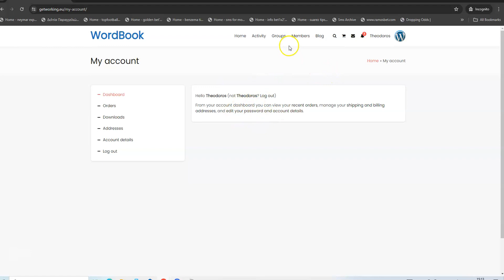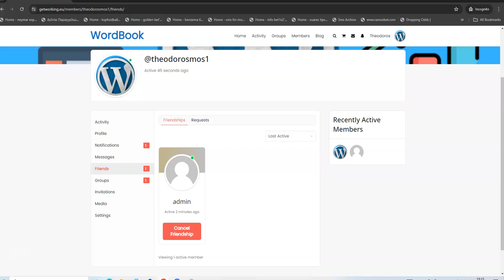Udemy 100% Off Coupon Course | "Create Social Network & Community Website With Wordpress"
Create Social Network Website Using Wordpress Community Website.

Rating: 5.0 out of 5 (2 ratings) 3,611 students

What you'll learn:
You will learn how to set up a social network on wordpress
You will learn how to manage profiles and create groups
You will learn how to create posts and register profiles
You will learn how to Install BuddyX Theme and plugins